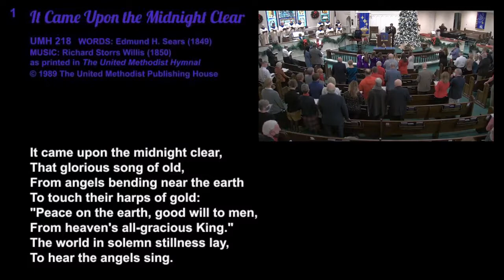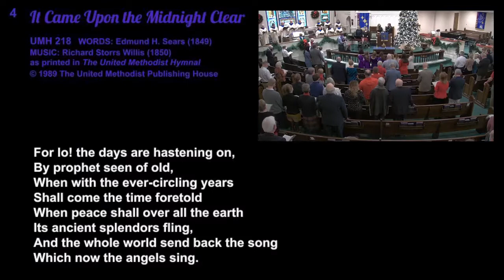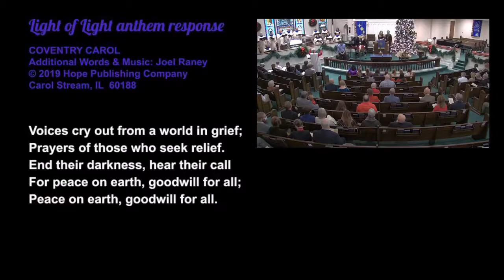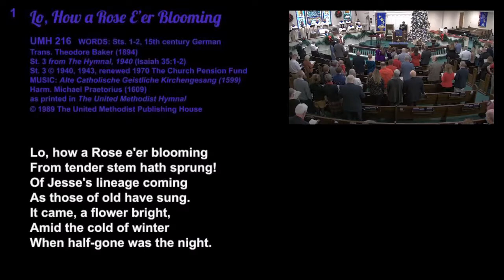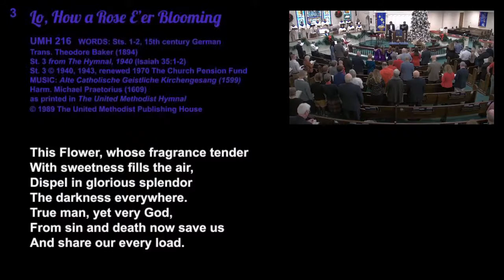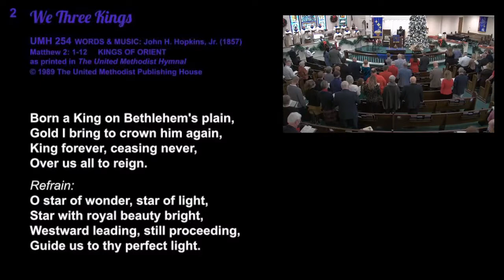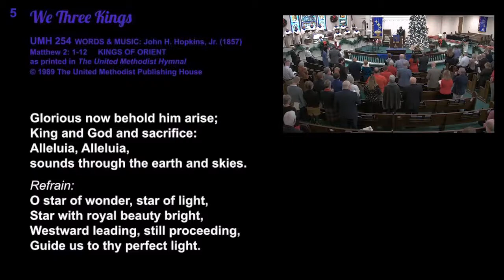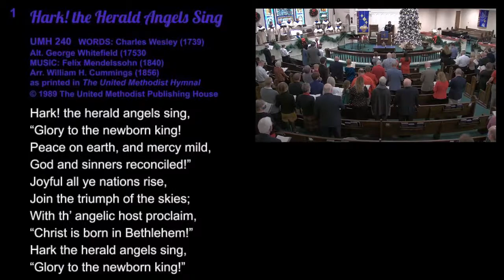12 19 2021 Lessons & Carols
PRELUDE
“A Carol for the Christ Child”
M. McLaughlin
Long Memorial Handbell Choir and Organ

LIGHTING OF THE ADVENT CANDLE
“Light of Light”
Additional music and words by Joel Raney
Carol Stream, Ill 60188
Anthem:  Long Memorial Chancel Choir
Litany: Pastor and congregation
Candle Lighting text:  Congregational representatives
Anthem response:  Long Memorial Chancel Choir and congregation
Prayer:  Lay Reader

ANTHEMS
“Creator of the Stars of Night”
Mark Burrows
Sung by the Long Memorial Chancel Choir

“O little Town of Bethlehem”   FOREST GREEN
Arr. Ralph Vaughn Williams

“Pieta”
Words and Music:  Joseph M. Martin
Soloist, Kelly Mundy

“Who Lies in a Stable”
Words and Music:  John Purifoy

“Night of the Father’s Love
Words and Music: Pepper Choplin

POSTLUDE
“Hark! The Herald Angels Sing”
Mendelssohn
Arr. Janet Linker